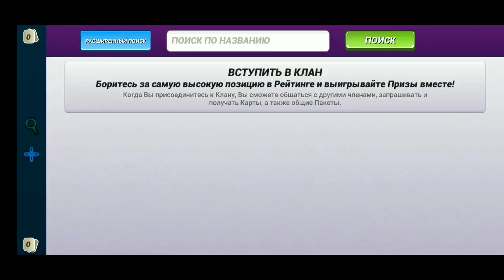Зашёл первый раз в игру ,что делать !? /Fishing Clash: Реальная рыбалка